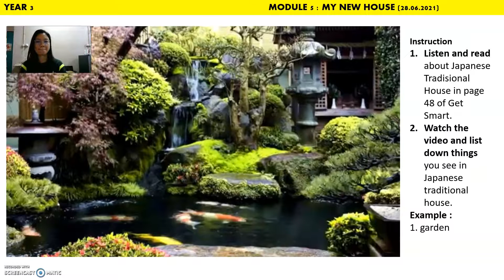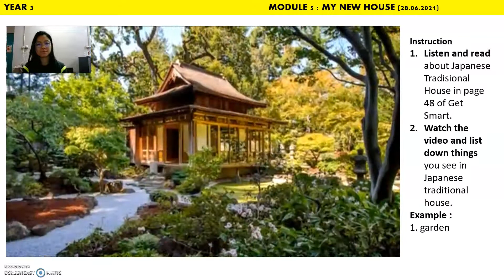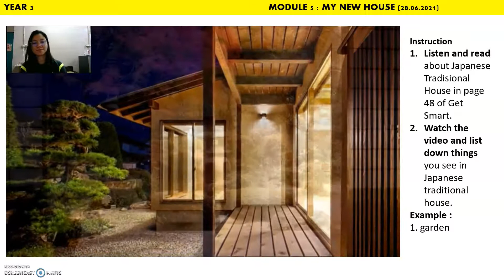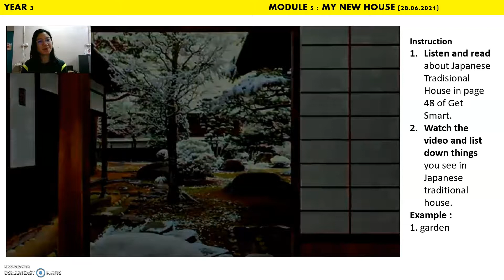CEFR YEAR 3 MODULE 5 : MY NEW HOUSE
credit to